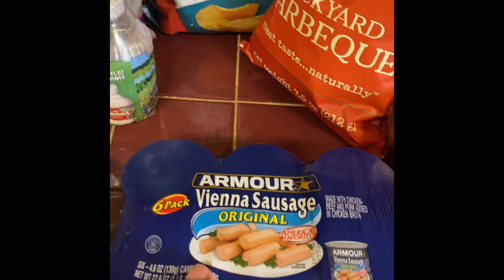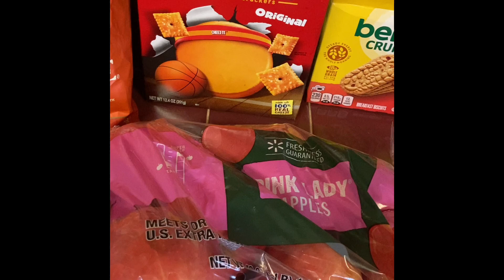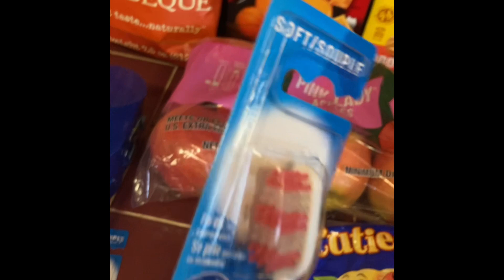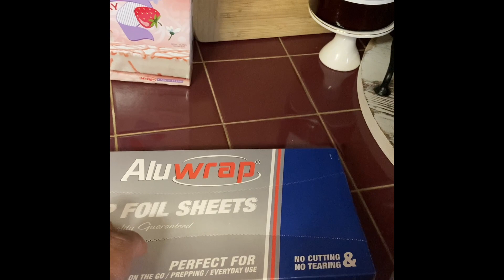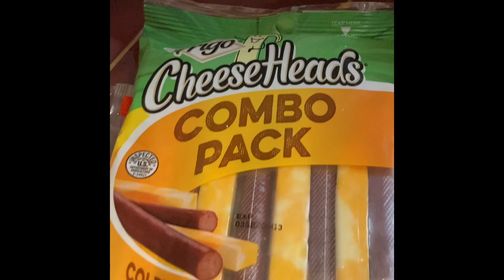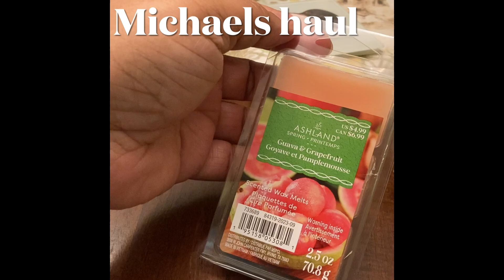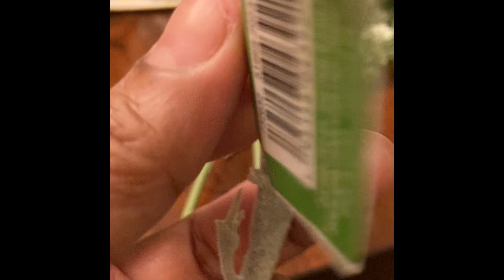WALMART HAUL | MICHAEL’S 70% OFF HAUL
Walmart and Michaels haul

My name is Valinda I live in a small town in Ms where I live with a wonderful man of God. Myself and My husband Gary love serving God together.I pray that you enjoy my videos /content that I am bringing to you guys. Blessings to you my Brother and Sister.

CashApp $ValndaC
IG VALINDA CROSBY